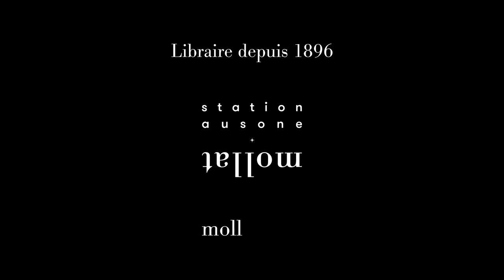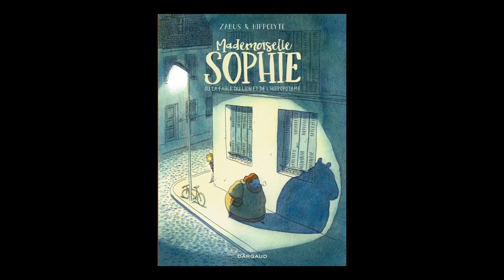Hippolyte - Mademoiselle Sophie ou La fable du lion et de l'hippopotame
À l'occasion du festival international de la bande dessinée 2022, à Angoulême, Hippolyte vous présente son ouvrage "Mademoiselle Sophie ou La fable du lion et de l'hippopotame" en collaboration avec Vincent Zabus aux éditions Dargaud.